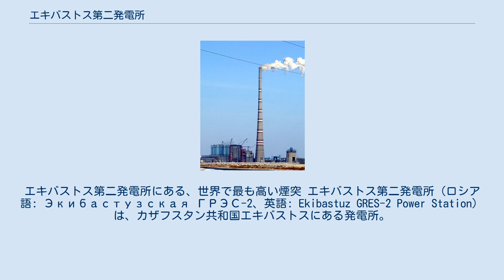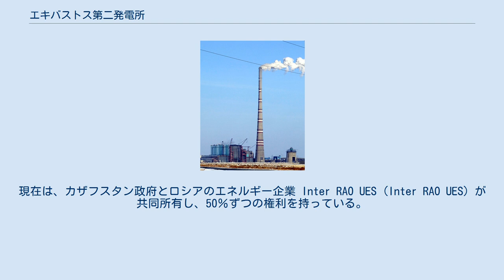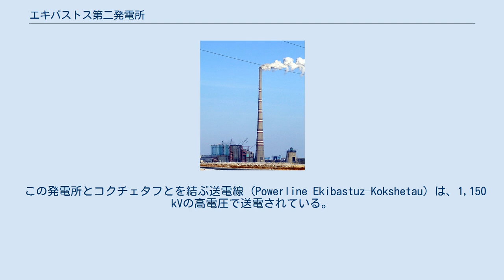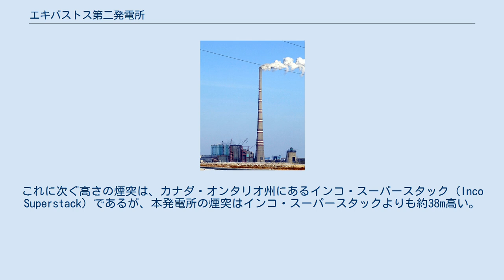エキバストス第二発電所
エキバストス第二発電所にある、世界で最も高い煙突 エキバストス第二発電所（ロシア語: Экибастузская ГРЭС-2、英語: Ekibastuz GRES-2 Power Station）は、カザフスタン共和国エキバストスにある発電所。
1,000 MWe（100万kW）の発電能力を持ち、石炭を燃料とする火力発電所としては世界有数の規模を持つ発電所である。
世界一高い煙突（高さ419.7m）があることでも知られている。
 名称に含まれる GRES（ГРЭС）は、государственная районная электростанция （国営地域発電所）の略である。
 発電所は、旧ソ連時代の1987年に建設された。
現在は、カザフスタン政府とロシアのエネルギー企業 Inter RAO UES (Inter RAO UES) が共同所有し、50％ずつの権利を持っている。
本発電所で生産される電力の3/4はロシアに輸出されている。
 エキバストスは石炭の露天掘りが行われる鉱業都市である。
この豊富な石炭資源を背景に、付近には1980年に操業を開始したエキバストス第一発電所（現AESエキバストス発電所、総出力 4,000 MWe）もある。
 第二発電所も、本来は第一発電所同様、500 MWe の出力を持つ8つのユニットを1つの発電所として運用する総出力 4,000 MWe の火力発電所が計画されていた。
しかし現在稼動しているのは、ユニット1（1990年12月供用開始）とユニット2（1993年12月供用開始）のみである。
ユニット3の建設が1990年に開始されたが、その後中断されている。
 この発電所とコクチェタフとを結ぶ送電線 (Powerline Ekibastuz–Kokshetau) は、1,150 kVの高電圧で送電されている。
これは世界で最も高い電圧での送電である。
コクチュタフからロシアのエレクトロスタリを結ぶ送電線も1,150 kVでの送電を想定して設計されているが、実際の運用は400 kVで行われている。
 発電所の排ガス煙道 (Flue gas stack) の高さは419.7mであり、世界で最も高い煙突である。
これに次ぐ高さの煙突は、カナダ・オンタリオ州にあるインコ・スーパースタック (Inco Superstack) であるが、本発電所の煙突はインコ・スーパースタックよりも約38m高い。
なお、エキバストス第一発電所にも高さ330mの煙突が2本ある。